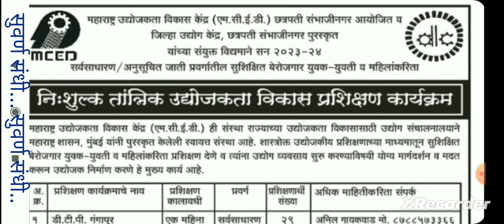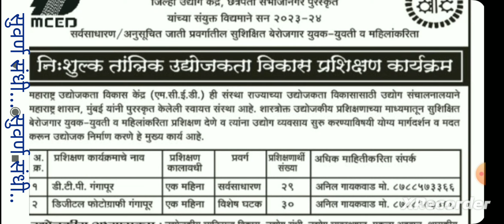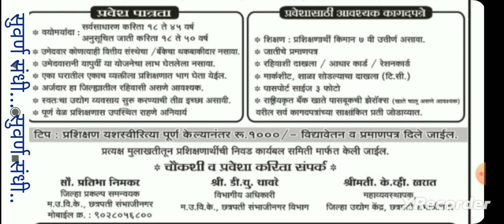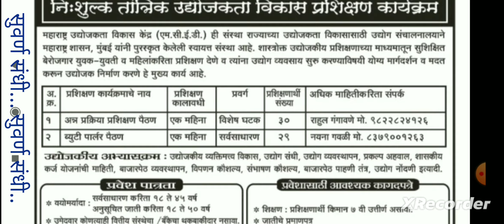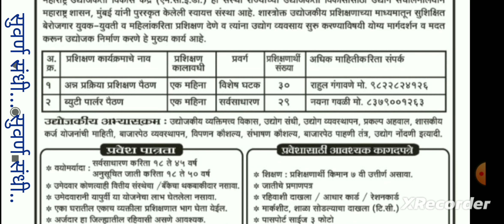मोफत तांत्रिक प्रशिक्षण छत्रपती संभाजी नगर येथे...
नमस्कार मित्रांनो,👏

मोफत तांत्रिक प्रशिक्षण छत्रपती संभाजी नगर (औरंगाबाद) येथे..

अधिक माहितीसाठी अधिकृत website

ही माहिती आपल्या नातेवाईकांना व मित्रांना कळवावे ही नम्र विनंती. 👏